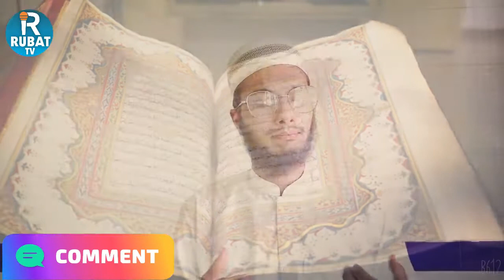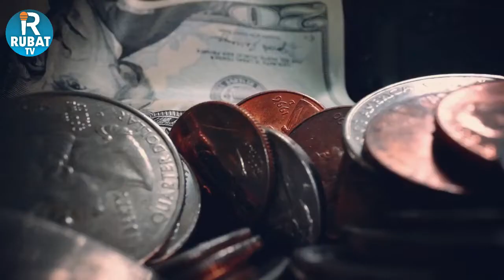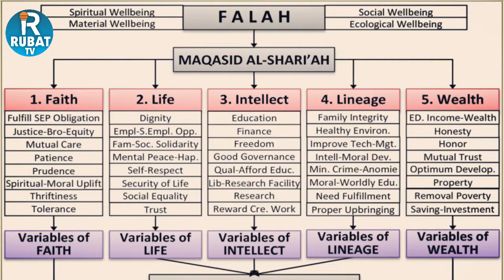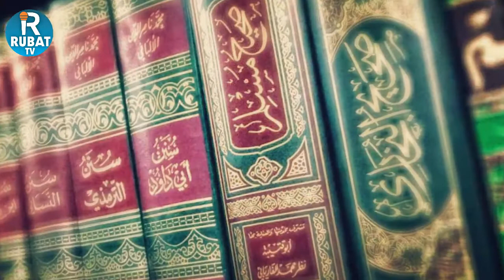What is Motives of Shariah(Maqasid e Shariah)-(مقاصدِ شریعت کیا ہیں؟) - Urdu/Hindi by Khalid Saeed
hope you enjoy this video. in this video we try to explain Maqasid e shariah.
this is inofrmational and educational channel, and this is very friendly website for people those seeking informations about world and islam.